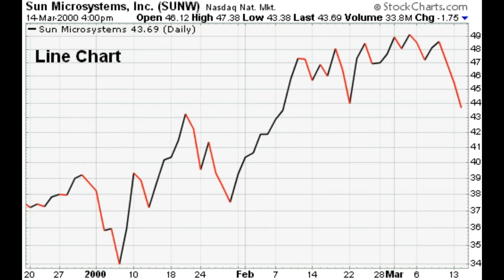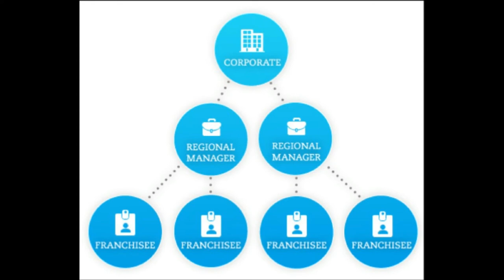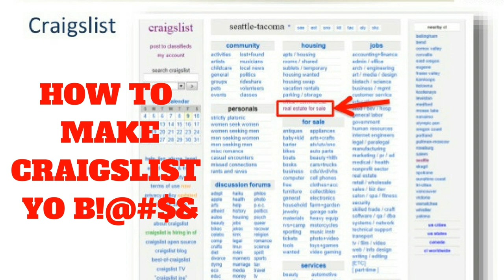How to Build, Sale and Franchise Your Auto Detailing Business part 2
Prince teaches on how to Franchise your auto detailing or mobile detailing business.